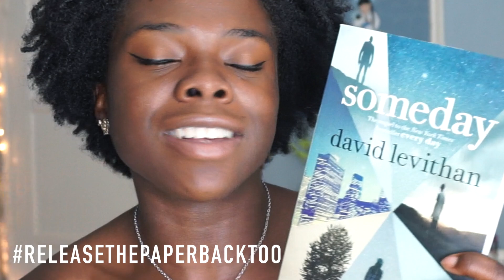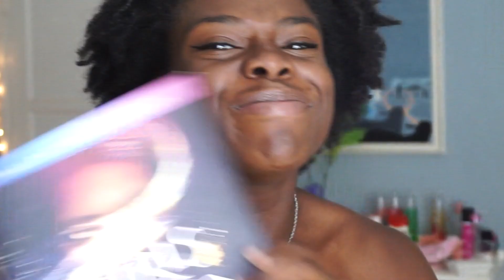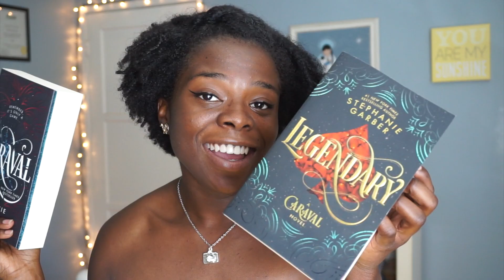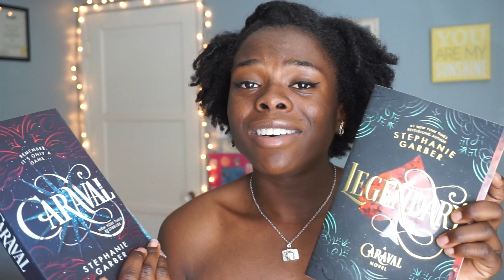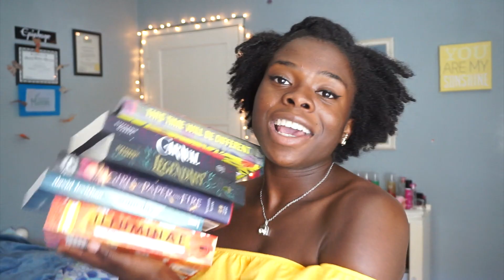BOOK HAUL || Books I'm Bringing to College!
Heyyy I'm getting better at this not talking so much thing! (Not really, I'm just getting better at making cuts...) Catch ya next week!